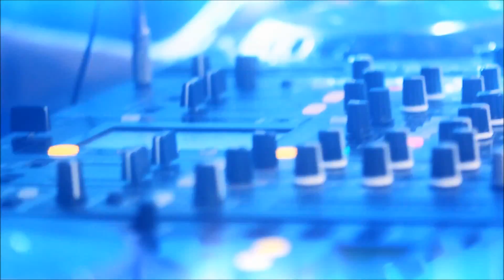DJ Jump & Jenny Dee - Love Is Gone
DJ Jump and Jenny Dee, both Italian Producers released a new dance track.
The song is defined by its amazing vocals and powerful rhythm.